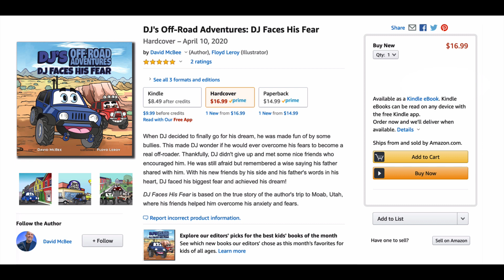DJ's Off Road Adventures | DJ Faces His Fear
Story by David McBee | Illustrations by Floyd Leroy | Read by the author

When DJ decided to finally go for his dream, he was made fun of by some bullies. This made DJ wonder if he would ever overcome his fears to become a real off-roader. Thankfully, DJ didn't give up and met some nice friends who encouraged him. He was still afraid but remembered a wise saying his father shared with him. With his new friends by his side and his father's words in his heart, DJ faced his biggest fear and achieved his dream!

DJ Faces His Fear is based on the true story of the author's trip to Moab, Utah, where his friends helped him overcome his anxiety and fears.